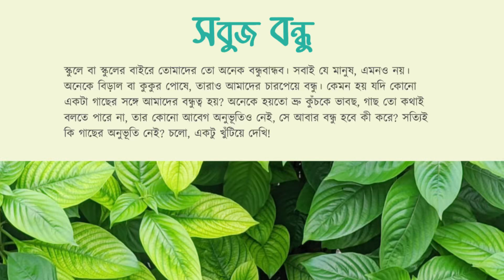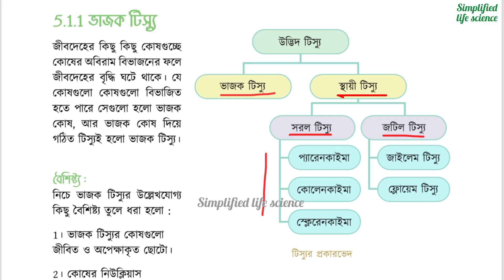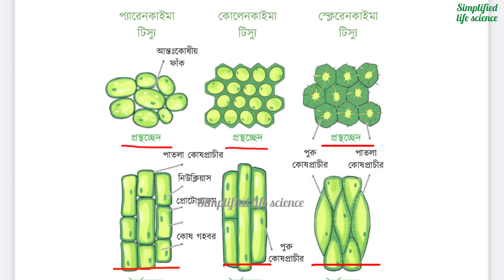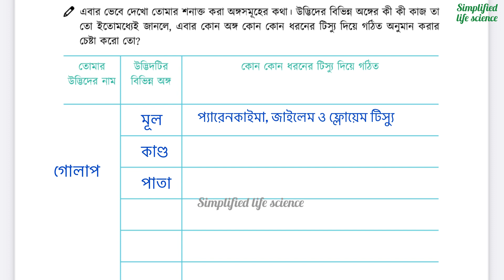অষ্টম শ্রেণি বিজ্ঞান সবুজ বন্ধু| Part-3| Class 8 science chapter 3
This video discussed about class 8 life science chapter 3, Science new book। life science book। class eight activity book chapter 3| অষ্টম শ্রেণি বিজ্ঞান অনুশীলন বই অভিজ্ঞতা ৩। সবুজ বন্ধু। shobuj bondhu. অষ্টম শ্রেণি বিজ্ঞান সূর্যঘড়ি।surjoghori class 8। ৮ম শ্রেণি বিজ্ঞান ৩য় অধ্যায়। zazabor pakhider sondhane, চুম্বক, সূর্য, পৃথিবী ও চাদ, বিজ্ঞান অনুশীলন বই। অনুসন্ধানী বই, ৮ম শ্রেণি। class 8 science biggan onushilon book। সবুজ বন্ধু  ৮ম শ্রেণি। ৮ম শ্রেণি বিজ্ঞান ৩য় অধ্যায়। ৮ম শ্রেণি অনুশীলন বই। class eight science chapter 3. বিজ্ঞান অনুশীলন বই ১ম অধ্যায়। বিজ্ঞান ১ম অধ্যায়। class eight science chapter 1.

অষ্টম শ্রেণি বিজ্ঞান সবুজ বন্ধু| Part-1| Class 8 science chapter 3